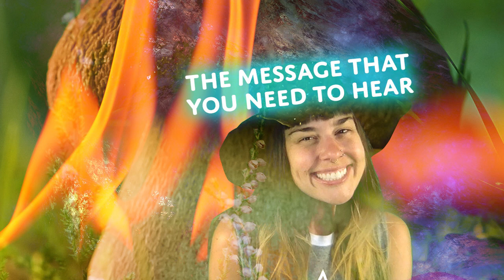Daily Meditation - The Message That You Need To Hear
+TRANSCRIPT+

Breathe in and say yes to what is.
Breathe out and say thank you for what is.

It’s all unfolding perfectly. It’s safe for you to let go of trying to control anything and just let it unfold. Let it work out. Let life take care of life today.

Breathe in and ask yourself, “Am I aware?”
Breathe out and listen for that answer. “Am I aware? Yes I am aware.”

Trust the process of life. Trust that it is all leading up to everything you ever wanted. Every step led you to right here, the present moment, where everything is fun and there is nothing to worry about.

Breathe in and keep ask yourself, “Am I aware?”
Breathe out and feel that recognition. That’s presence—that spark that you notice when you ask yourself, “Am I aware?”

All the thoughts are kind of dusted away. And you’re just here, sinking your mind into your heart.

Breathe out and listen for that answer. You always know the answer. Yes I am aware!

Breathing in, am I aware?
Breathing out, yes, I am aware.

Now when this mental code loses its flavor or it stops working, all it means is that you’re thinking at the same time as asking the question. You have to genuinely ask with curiosity and listen for the answer. And you’ll feel your mind sinking back into your self, dissolving into pure awareness. You can feel it. It’s just a recognition. It’s instant. But the sentence, the question, “Am I aware?” will always spark that flame of awareness.

You’ll know you got there when you feel like you’re just waking up in a dream, like, wow, what is life!

If you can stay as you are—pure awareness—the manifestations will flow to you like never before. Trust that this is the message that you need to hear. Trust that this is the key. This is it! This is the main event, resting as pure awareness. It might seem boring or like you’re not doing enough. But trust me when I say, the high speed flow will come at you right away when you stay as you are, as pure awareness.

Breathe in and ask, “Am I aware?”
Breathe out and know: “Yes I am aware!”